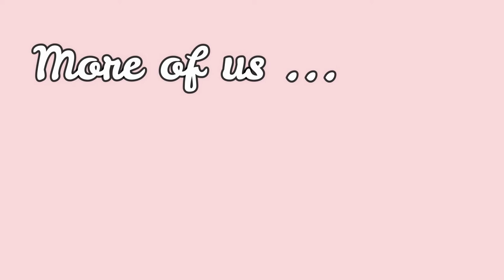UNBOXING: BT21 WIRELESS MOUSE & KEYBOARD + LIP BALM KIT + MOUSE PAD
** THESE ARE OFFICIAL BT21 MERCH **

Where did I buy it?

♥ BT21 KEYBOARD WIRELESS:
10 meters of wireless range supported
2.4GHz speed supported
Battery included
Price: $34 USD

♥ BT21 MOUSE WIRELESS
10 meters of wireless range supported
2.4GHz speed supported
Battery also included
Price: $24 USD

♥ BT21 MOUSE PAD LONG
Price: $15 USD

♥ BT21 SUPER BRIGHT TINT LIP BALM KIT
(TATA, CHIMMY, MANG, VAN)
3.5G x 4EA, Lip balm case
Price: $42 USD